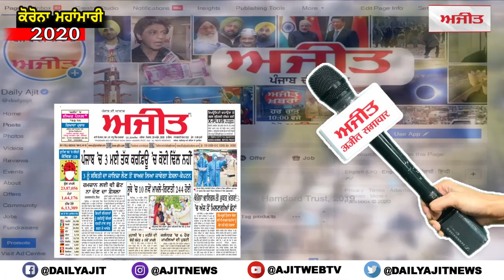ਯੋਗੀ ਆਦਿਤਿਆਨਾਥ ਜਿੰਨੀਆਂ ਮਰਜ਼ੀ ਐੱਫ.ਆਈ.ਆਰ ਦਰਜ ਕਰਵਾ ਲੈਣ, ਸੱਚ ਦੀ ਆਵਾਜ਼ ਦਬਾ ਨਹੀਂ ਸਕਦੇ - ਸੰਜੇ ਸਿੰਘ